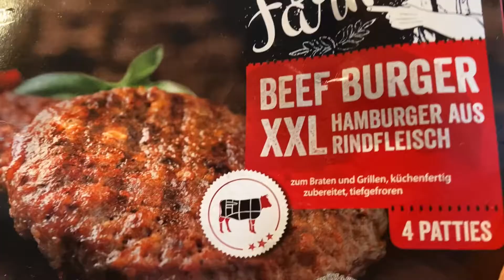แฮมเบอร์เกอร์ทำกินเองที่บ้านได้ Beef Burger | German lifestyle by OhOa โอ๊ะโอ๋